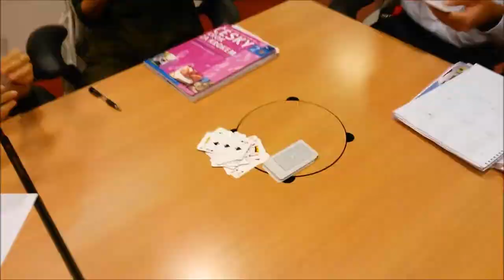Jak se hraje hra PRŠÍ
Hrajete karty? A víte, jak se hraje Prší? Studenti češtiny Sadi, Gwendolin a Ewelina vám vysvětlí a ukážou pravidla.